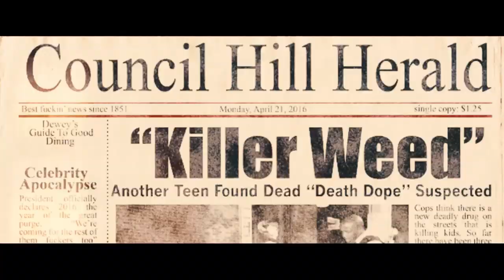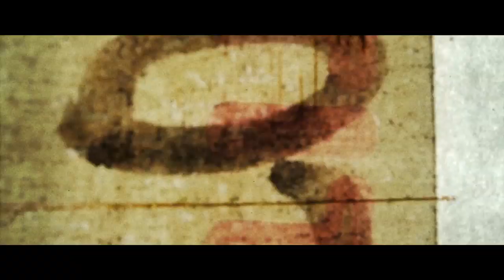High on the Hog starring Sid Haig - X-Rated Trailer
Trailer for High on the Hog. Horror icon Sid Haig stars in this year's most controversial exploitation grindhouse film.